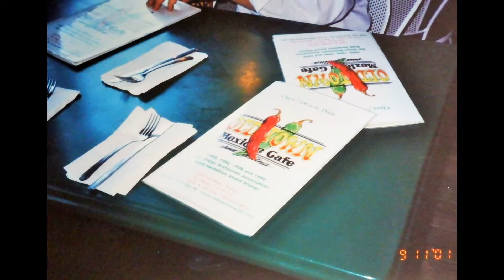マイ スライドショー７１作目「ＯＬＤ ＴＯＷＮ ＳＡＮＤＩＥＧＯサンデイエゴメキシコ料理・ＵＣＬＡ他」ＭＩ－ＬＩ ＬＩＵ